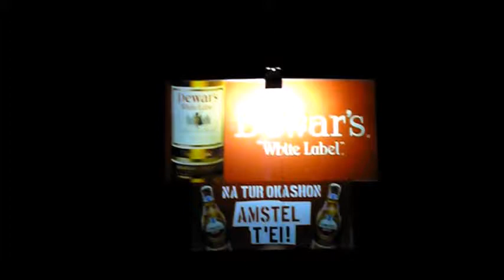Carnaval 2013, Tumba Festival 2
Brievengat Festival Center, 20100129.
Captured by Joscelin Trouwborst with Lumix DMC-LX2.